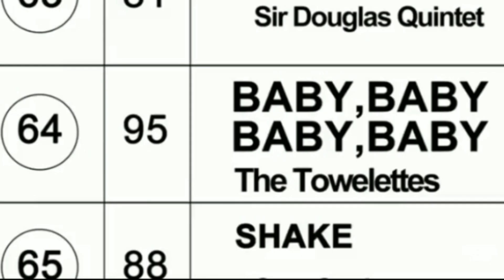The Cleveland show - Dee Dee Tubbs's backstory